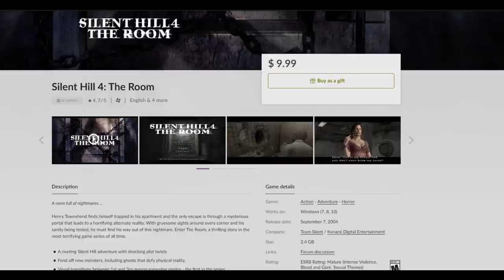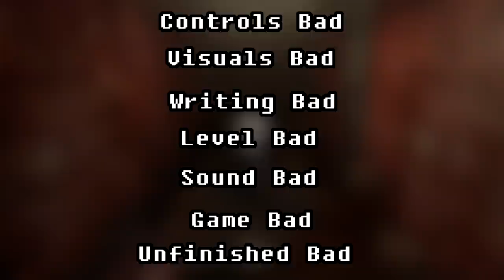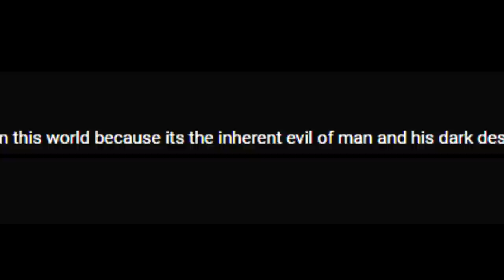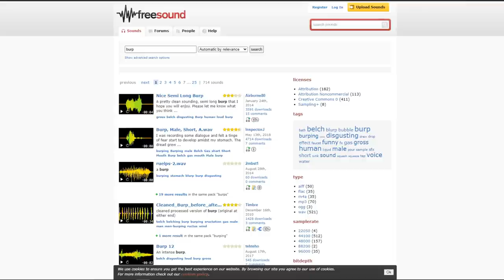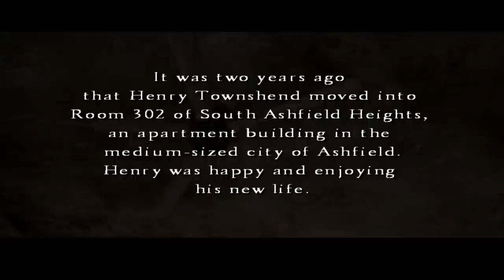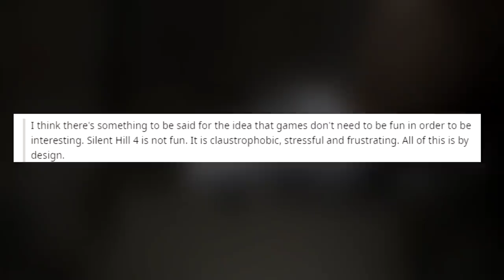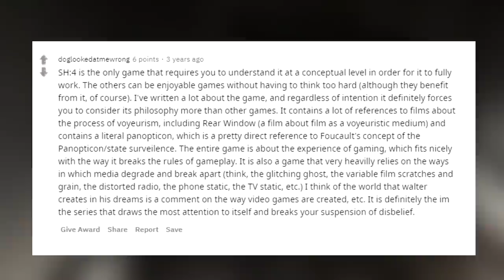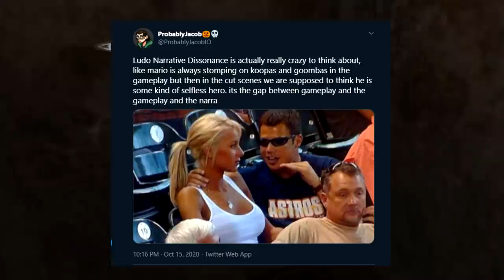The Silent Hill 4 Review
In this, the definitive review for Silent Hill 4, I put this game into the ground for good.